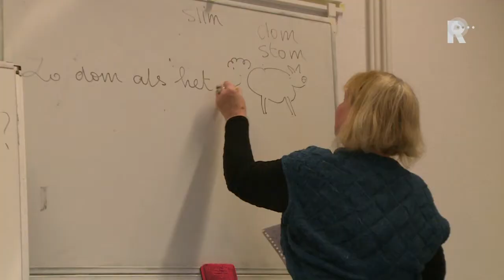Reportage over de taalcursus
Steeds meer Chinezen in Rotterdam-West volgen een Nederlandse taalcursus. Dit jaar groeide het aantal deelnemers aan de cursus naar tweehonderd tegen veertig vorig jaar.

   Lees meer: Chinezen in Rotterdam volgen massaal taalcursus